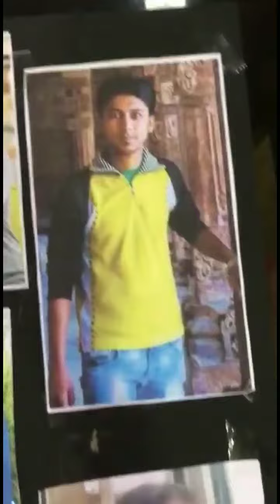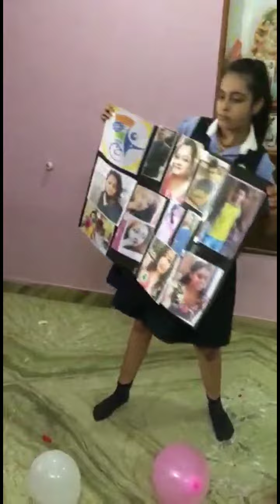A tribute to all our Educators by Siddhi Badiyani on the occasion of Teacher's Day